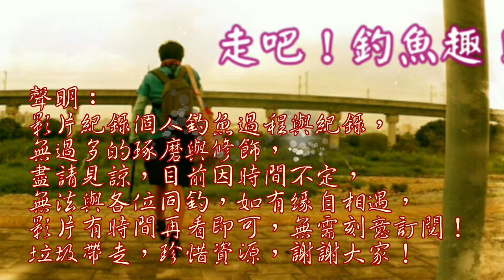私人池塘免費任你釣及懶人塘埤釣點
這兩個釣點都算是私房釣點,請自己找尋線索,釣完垃圾請帶走,免得被禁釣